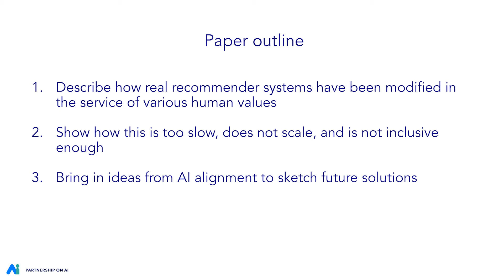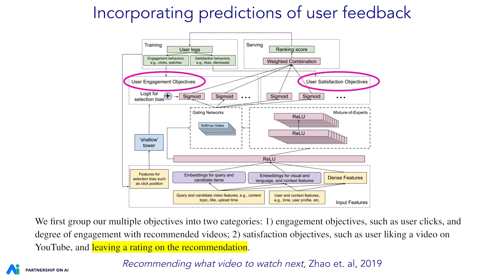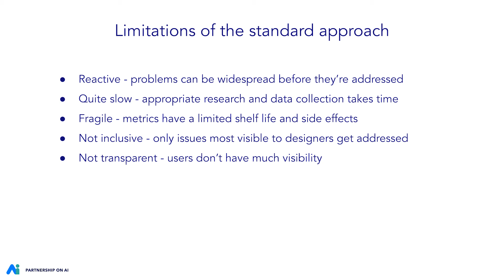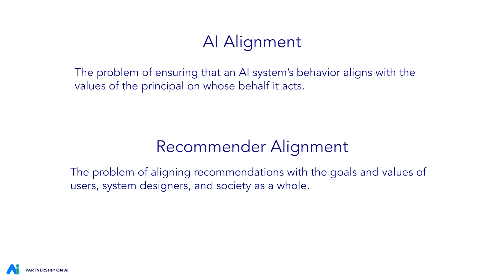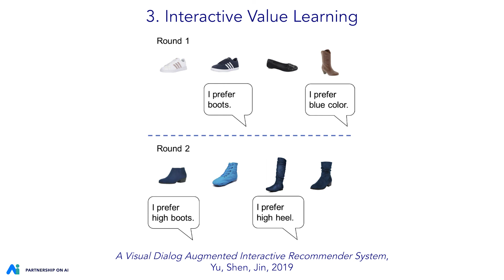What Are You Optimizing For? Aligning Recommender Systems to Human Values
A paper at ICML 2020 Participatory Approaches to Machine Learning workshop.

We describe cases where real recommender systems were modified in the service of various human values such as diversity, fairness, well-being, time well spent, and factual accuracy. From this we identify the current practice of values engineering: the creation of classifiers from human- created data with value-based labels. This has worked in practice for a variety of issues, but problems are addressed one at a time, and users and other stakeholders have seldom been involved. Instead, we look to AI alignment work for approaches that could learn complex values directly from stakeholders, and identify four major directions: useful measures of alignment, participatory design and operation, interactive value learning, and informed deliberative judgments.